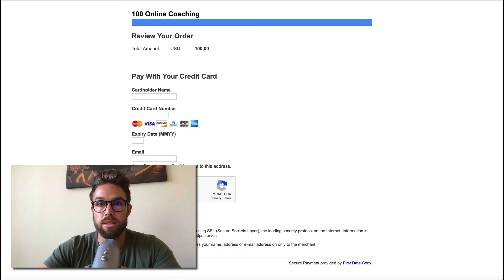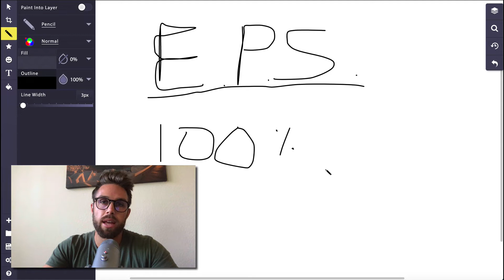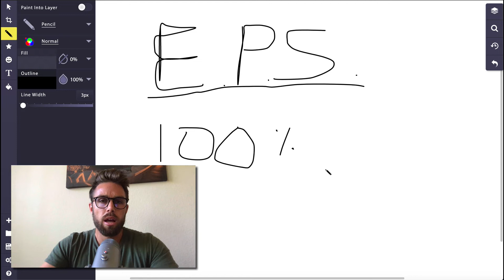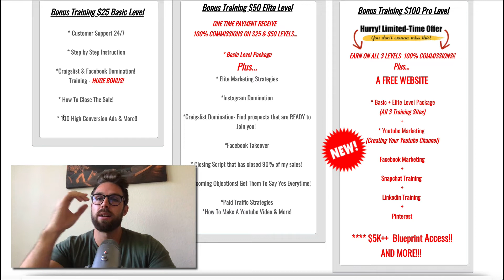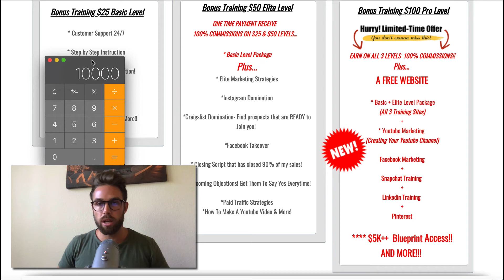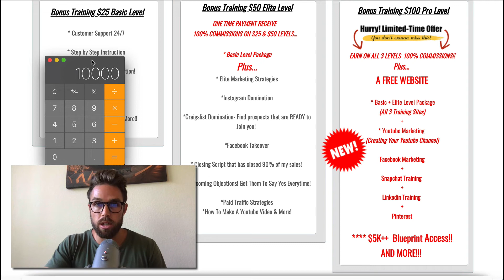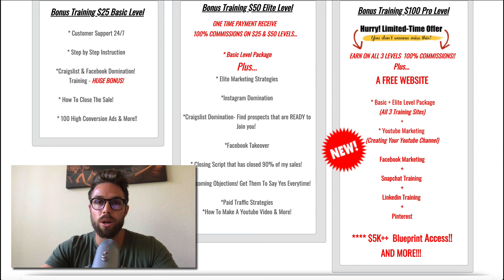Email Processing System Review 2019 (Shut Down By PayPal?)